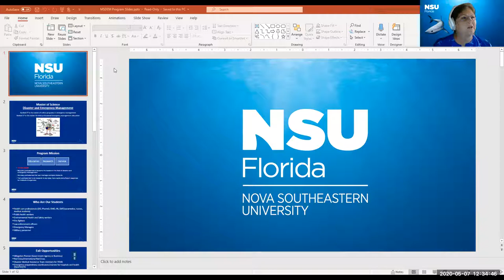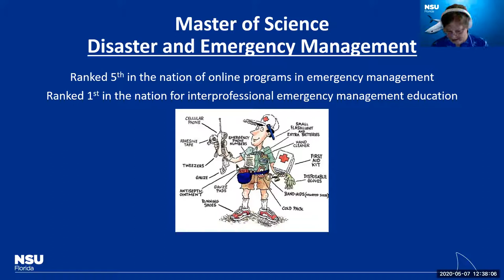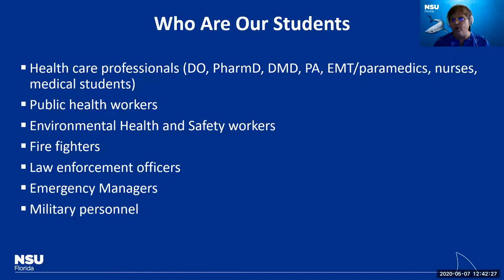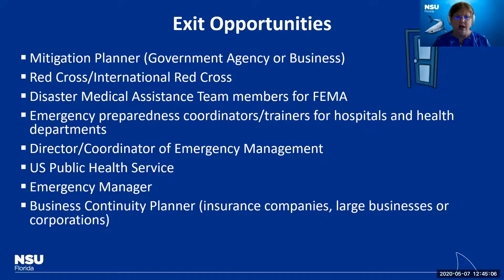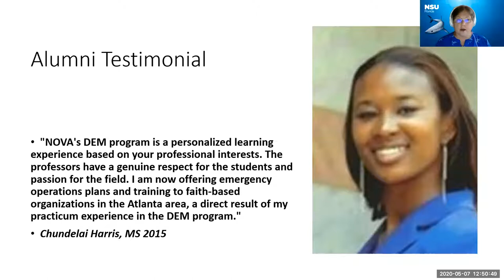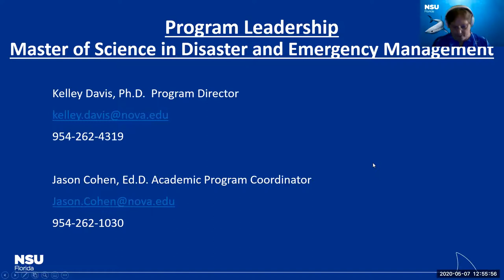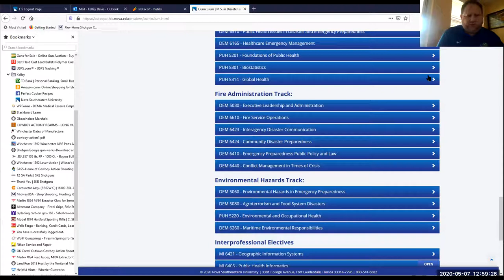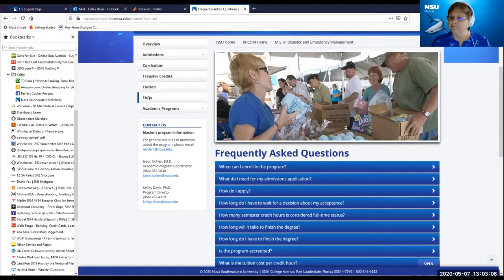NSU M.S. in Disaster and Emergency Management Virtual Information Session